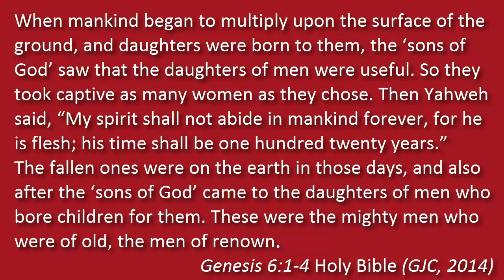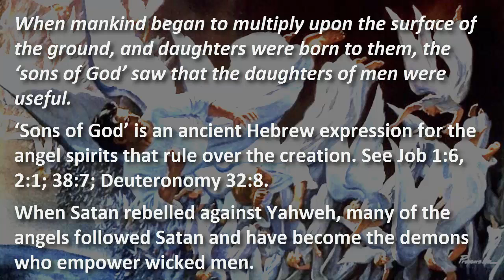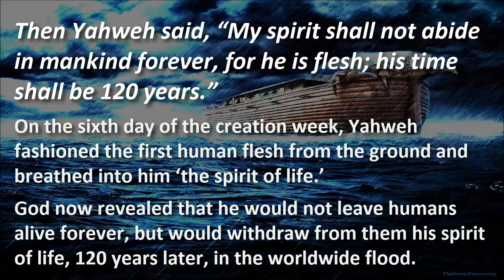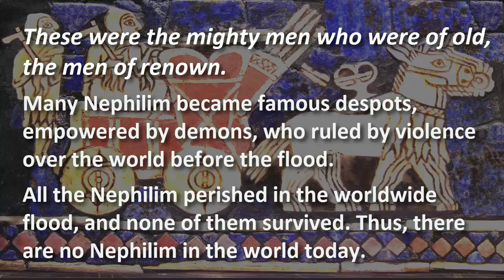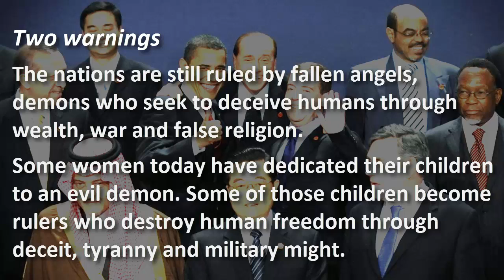The Nephilim: Despots who perished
An interpretation of Genesis 4:1-4

When mankind began to multiply upon the surface of the ground, and daughters were born to them, the ‘sons of God’ saw that the daughters of men were useful. So they took captive as many women as they chose. Then Yahweh said, “My spirit shall not abide in mankind forever, for he is flesh; his time shall be one hundred twenty years.” The fallen ones were on the earth in those days, and also after the ‘sons of God’ came to the daughters of men who bore children for them. These were the mighty men who were of old, the men of renown. Genesis 6:1-4 Holy Bible (GJC, 2014)

When mankind began to multiply upon the surface of the ground, and daughters were born to them, the ‘sons of God’ saw that the daughters of men were useful.

‘Sons of God’ is an ancient Hebrew expression for the angel spirits that rule over the creation. See Job 1:6, 2:1; 38:7; Deuteronomy 32:8.

When Satan rebelled against Yahweh, many of the angels followed Satan and have become the demons who empower wicked men.

So they took captive as many women as they chose.

Ever since the day when Satan was able to deceive the first woman, and through her to lead the first man to disobey Yahweh, demons have been able to take humans captive to do their evil will.

Thus, the evil sons of God found women a useful means of deceiving and ruling over the human race.

Then Yahweh said, “My spirit shall not abide in mankind forever, for he is flesh; his time shall be 120 years.”

On the sixth day of the creation week, Yahweh fashioned the first human flesh from the ground and breathed into him ‘the spirit of life.’

God now revealed that he would not leave humans alive forever, but would withdraw from them his spirit of life, 120 years later, in the worldwide flood.

The fallen ones were on the earth in those days, and also after the ‘sons of God’ came to the daughters of men who bore children for them.

The fallen ones (called Nephilim in Hebrew) were demon-possessed humans born to women who dedicated them to demons.

Neither were the Nephilim born half demon, half human, nor did they come to earth as aliens from another planet.

These were the mighty men who were of old, the men of renown.

Many Nephilim became famous despots, empowered by demons, who ruled by violence over the world before the flood.

Two warnings.

The nations are still ruled by fallen angels, demons who seek to deceive humans through wealth, war and false religion.

Some women today have dedicated their children to an evil demon. Some of those children become rulers who destroy human freedom through deceit, tyranny and military might.